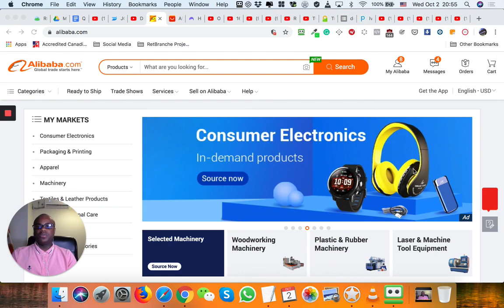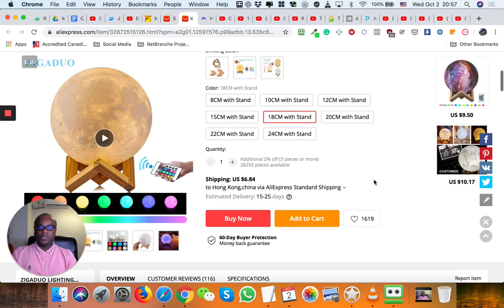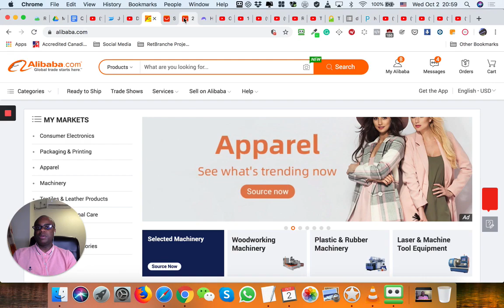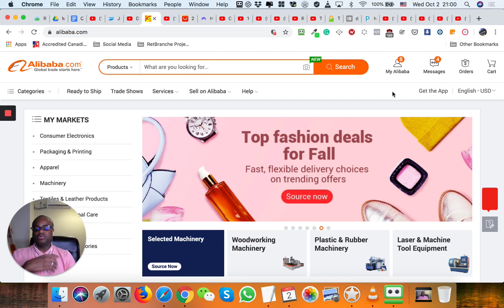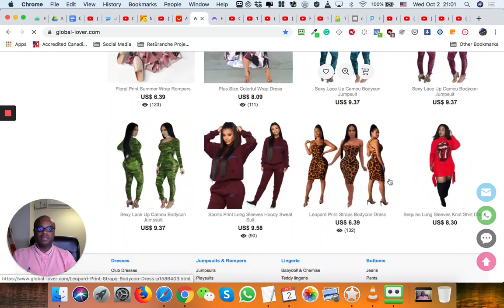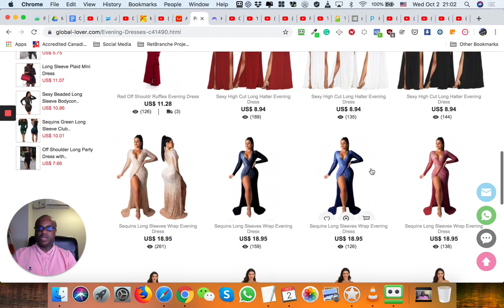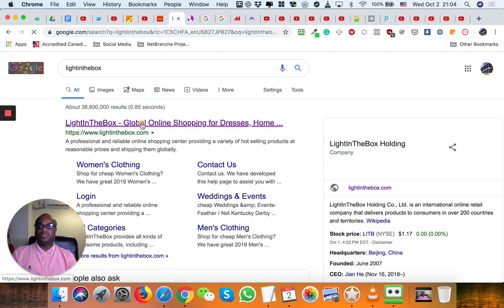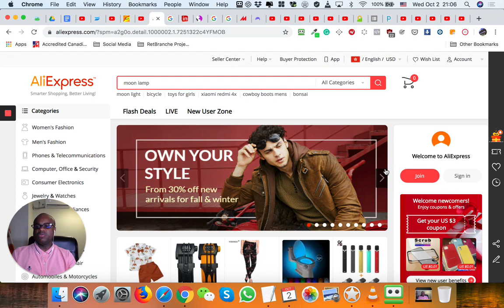Alibaba VS Aliexpress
Diferans ki genyen antr Alibaba avèk Aliexpress.

Global-lover
LightInTheBox

Sit ki similè ak Alibaba:
Globalsources
Made-in-china

Suiv @retbranche pou nou ka motive’w chak jou epi ba’w plis enfòmasyon sou koman pou lanse e grandi biznis ou.